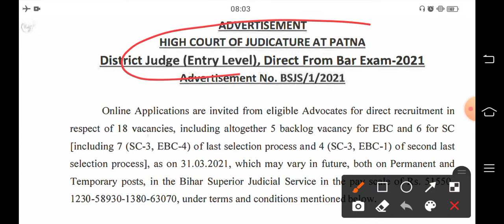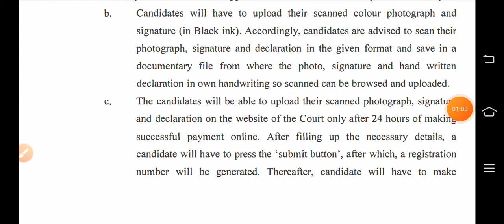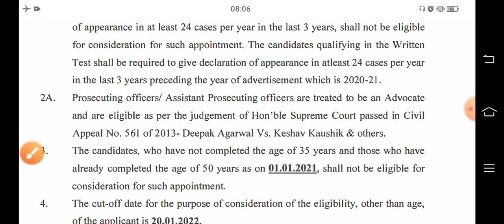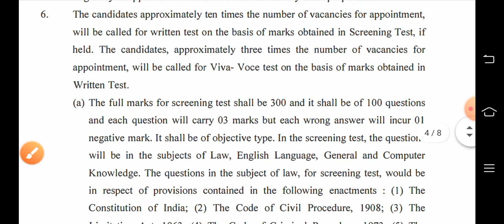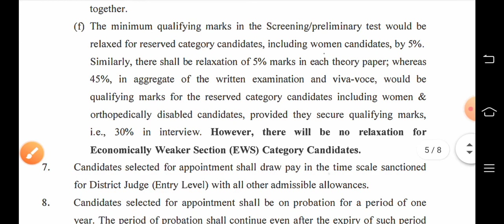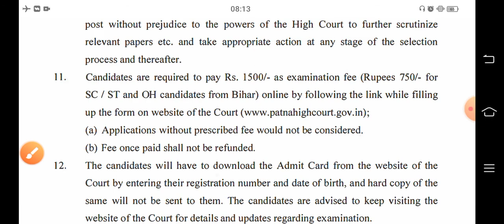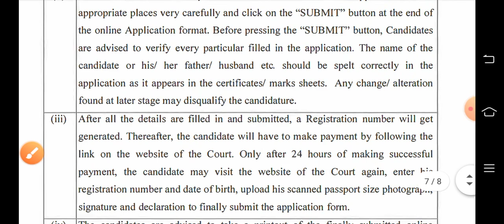Patna High Court District Judge Online Form 2021 || Patna High court Ka Form Kaise bhare etc...